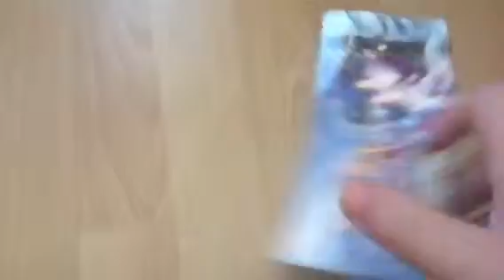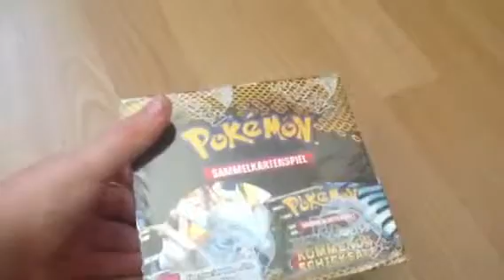Ankündigung : 17 August Kommende Schicksale Display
Da werden wir einige gute Karten abstäuben